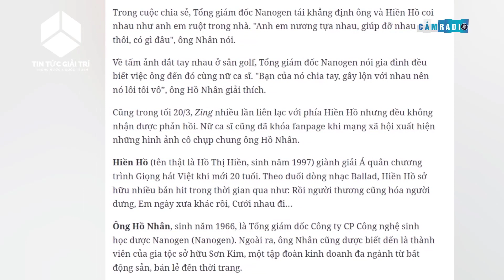Hiền Hồ Vướng Drama Đại Gia U60 Tất Tần Tật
Những hình ảnh Hiền Hồ thân mật, gần gũi bên đại gia U60 được dân tình lan truyền chóng mặt trên mạng xã hội.
Người hâm mộ mới đây vô cùng choáng váng trước loạt ảnh tình tứ thân mật của Hiền Hồ bên đại gia U60. Thậm chí, giọng ca Rồi Người Thương Cũng Hoá Người Dưng còn tình tứ đứng sát rạt và có hành động thơm má CEO, nắm tay thắm thiế
▶ TIN TỨC GIẢI TRÍ TRONG NƯỚC VÀ QUỐC TẾ 24H là kênh Youtube chia sẻ các nội dung tin tức, bản tin cập nhật 24h online, những nội dung giải trí hấp dẫn được phát sóng trên các kênh chương trình đài truyền hình, các tin tức cập nhật, chương trình truyền hình trực tiếp, chương trình thể thao, bóng đá, giải trí, game show, showbiz… Với mong muốn cập nhật những thông tin chính xác và nhanh nhất trên nền tảng số cho quý vị và các bạn.
Nhân Hiếu - Vĩnh Tường - Vĩnh Phúc.
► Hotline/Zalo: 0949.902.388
☘️ THEO DÕI TÔI
🏛️ NGÂN HÀNG VIETTINBANK
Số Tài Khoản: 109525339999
Tên Tài Khoản NGUYỄN NHÂN HIẾU
☘️ NHỮNG CHỦ ĐỀ TÔI CHIA SẺ